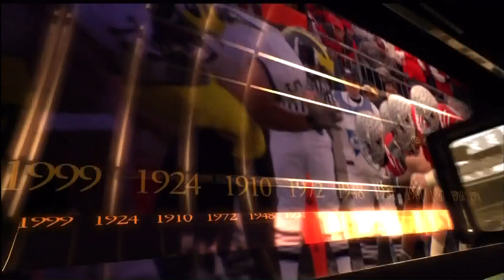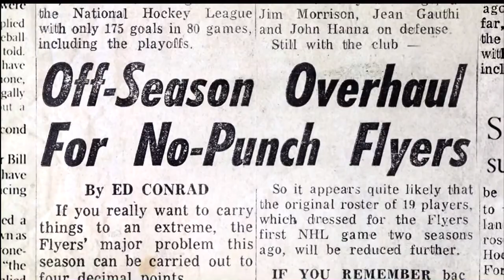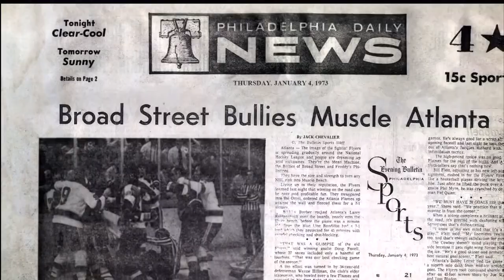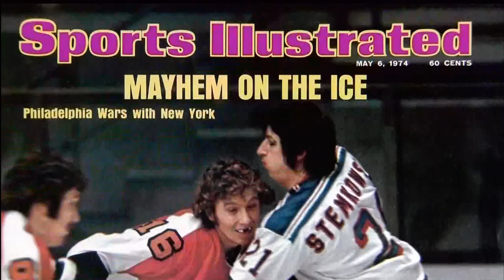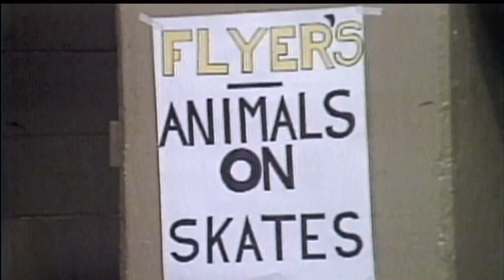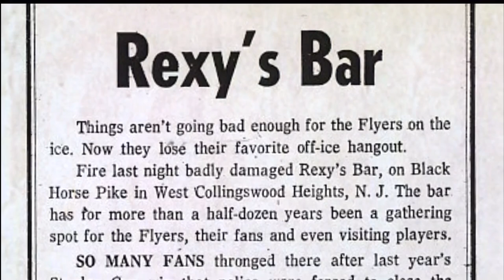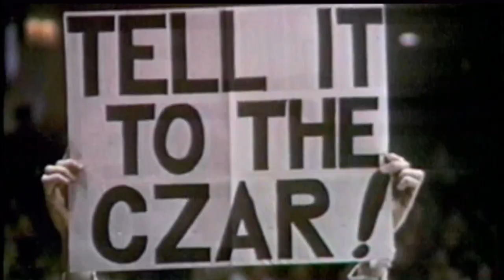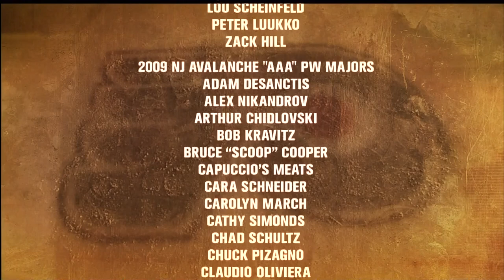HBO's Broad Street Bullies